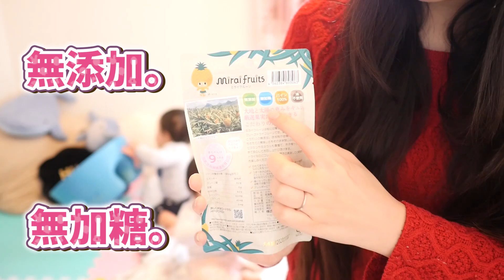【おやつ】甘酸っぱい表情に注目！フルーツのおやつをご紹介！【フリーズドライ/無添加】Notice the sweet and sour look! Introducing fruit snacks.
今日はかわいくておいしい３時のサクふわおやつをご紹介♪

初めて食べるときのあの顔がかわいい！
甘酸っぱいフルーツのお菓子をほおばるチビ達に癒やされました。

▼今回紹介したおやつはコチラ♪
ミライフルーツ - mirai fruits -

〒107-6228
UUUM株式会社　ゆめみん日和 　宛
※危険物・飲食物・生もの・生き物・現金・金券（ギフトカード・プリペイドカード含む）は受け取りができません。お手紙などお待ちしております。

週末にゆる〜りと楽しい動画を投稿しております♪
双子育児の真っ只中なので、投稿が遅くなることがあります。ごめんね！

【誕生日】双子赤ちゃんと行くディズニーランドの旅！【1歳0ヶ月】 Disneyland trip with twin babies!

【密着】双子赤ちゃんの1日♡〜双子育児のリアルな24時間！〜生後9ヶ月編【育児日記】One day for mixed twin babies ~ Real life 24 hours

【密着】双子赤ちゃんの1日♪〜双子育児のリアルな24時間！〜生後6ヶ月編【育児日記】One day for mixed twin babies ~ Real life 24 hours

【女性が歌う】パプリカ-米津玄師バージョン/ Kenshi Yonezu - Paprika covered by ゆめみん【歌ってみた】

【アナ雪2】Into the Unknown (From """"Frozen 2"""" covered by ゆめみん)【歌ってみた】松たか子 / Idina Menzel English ver.

【修羅場】子育て中にママとパパが高熱で倒れたら…【胃腸炎】If mom and dad get gastroenteritis while raising children ...

【男女双子】ハイハイレースやってみた！家族みんなで全力バトル！【1歳0ヶ月】Tried crawling race with mixed twins babies

【一升餅】1才だけの一生に一度のお誕生日祝いに密着したよ♪【男女双子】We celebrated Twins Babies Birthday once in a lifetime.